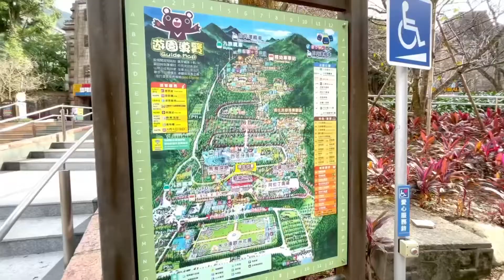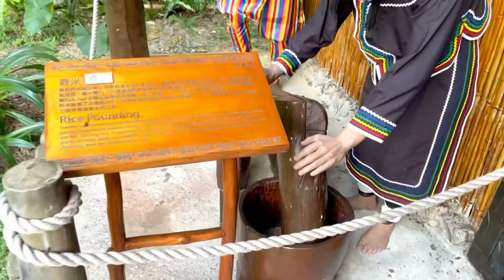(Formosan Aboriginal Culture Village九族文化村)Austronesian Deep Learning~Tribal Tourism#sunmoonlake#Rape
(Formosan Aboriginal Culture Village九族文化村)Austronesian Deep Learning~Tribal Tourism#sunmoonlake#Rape#spanishcoast#rapeway#九族文化村
TOP1
Hualien County
53,092

TOP2
Taoyuan City
37,659

TOP3
Taitung County
35,877

The Tribes in Taiwan
1.Amis
Total population216,559
2.Atayal
Total population93,493
3.Paiwan
Total population104,382
4.Bunun
Total population60,484
5.Pinuyumayan
Total population14,847
6.Rukai
Total population13,616
7.Tsou
Total population6,699
8.Saisiyat
Total population6,830
Formosan Aboriginal Culture Village:
9.Yami
Total population4,801
10.Thao
Total population830
11.Kavalan
Total population1,543
12.Truku
Total population33,108
13.Sakizaya
Total population1,030
14.Sediq
Total population10,746
15.Hla’alua
Total population438
16.Kanakanavu
Total population388
Data resouce:Council of Indigenous Peoples
原住民族16族簡介:
阿美族
泰雅族
排灣族
布農族
卑南族
魯凱族
鄒族
賽夏族
雅美族
邵族
噶瑪蘭族
太魯閣族
撒奇萊雅族
賽德克族
拉阿魯哇族
卡那卡那富族
日月潭纜車來回+九族文化村門票，賞其林三星級湖景、暢遊樂園！！